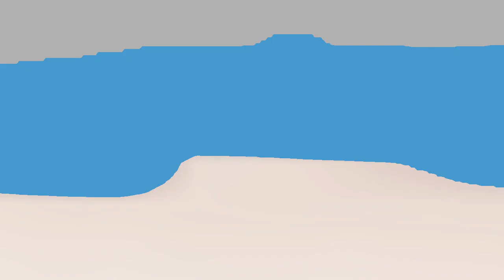Emotions •.Animation Meme.• (FlipaClip)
This is kinda lazy but idc
Anyways I’m really paranoid about school and once I start I’ll have like no time to animate so yeaa sry ;-;

Anyhoo if ur looking to put this in a compilation, great!! Just please ask first and give credit! 😊

Oc: tex
Fps:18